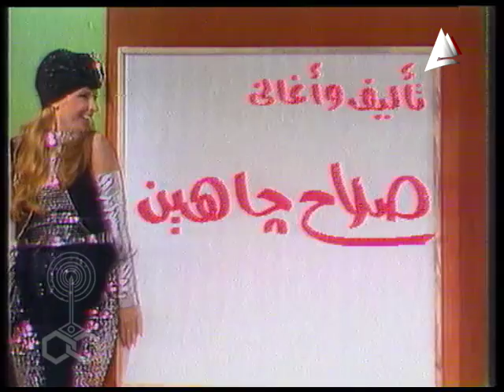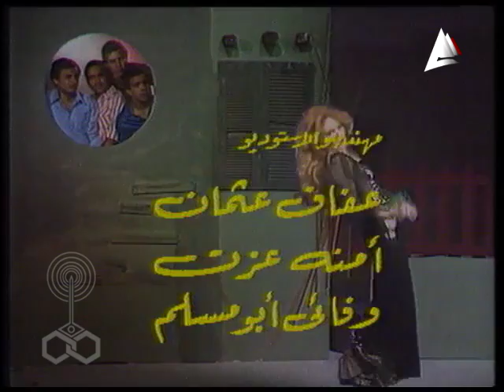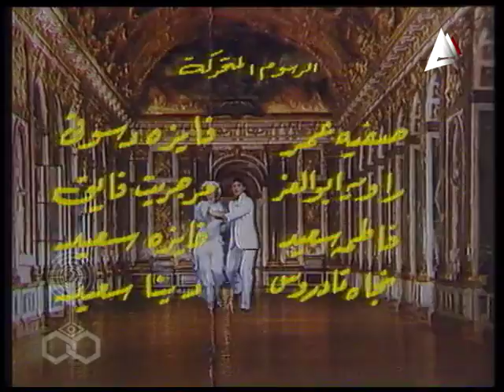فوازير ״عروستي״ ׀ نيللي 1980 ׀ حلقة ״المفتاح״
فوازير: عروستي
تأليف وأغاني: صلاح جاهين
لحن المقدمة والنهاية: حلمي بكر
الفرقة الموسيقية: هاني مهنى - حمادة النادي.
استعراضات: حسن عفيفي
إخراج: فهمي عبد الحميد

بطولة:
نيللي